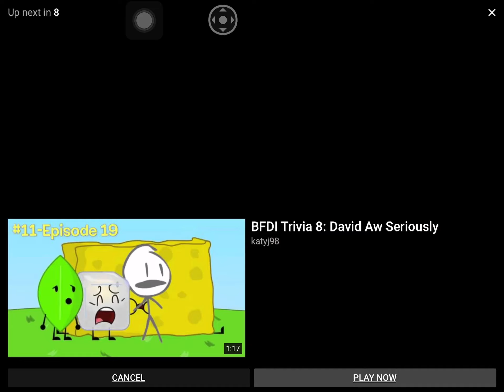I sing David’s song